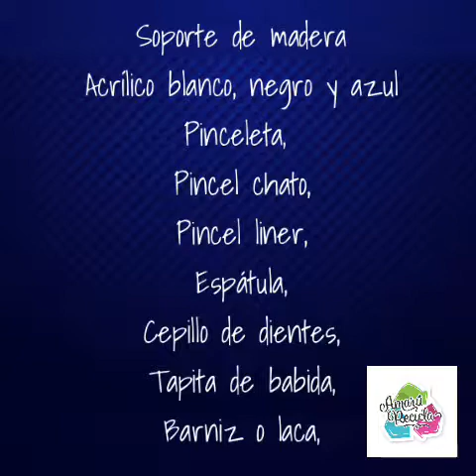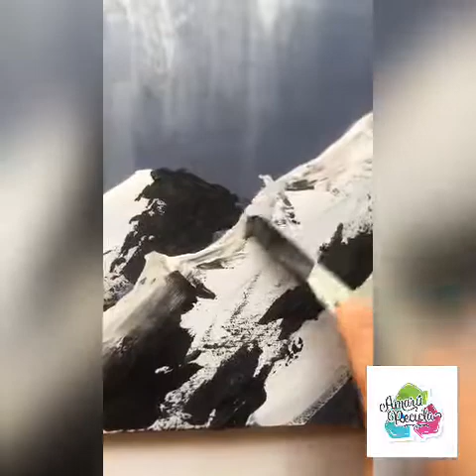Cómo pintar montañas nevadas